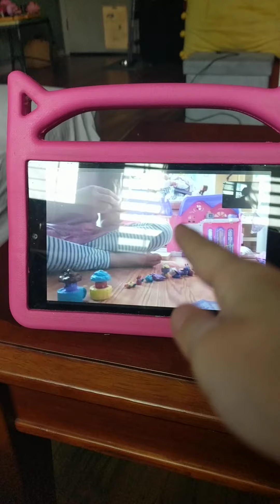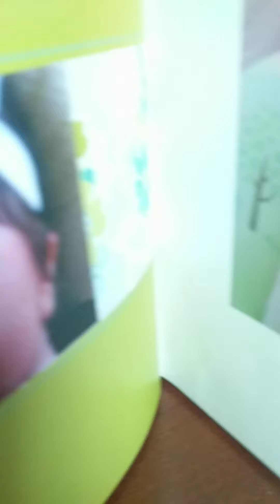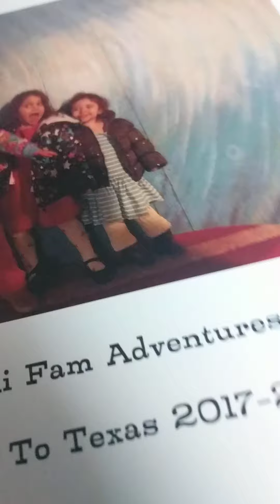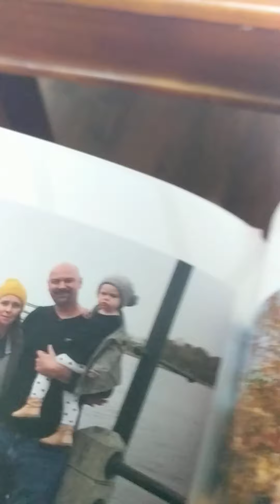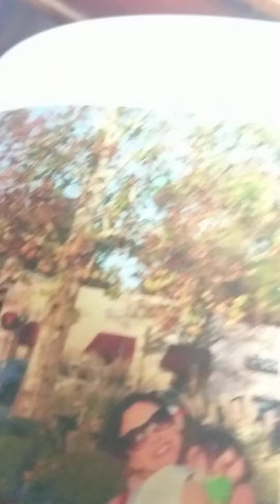Old baby pictures